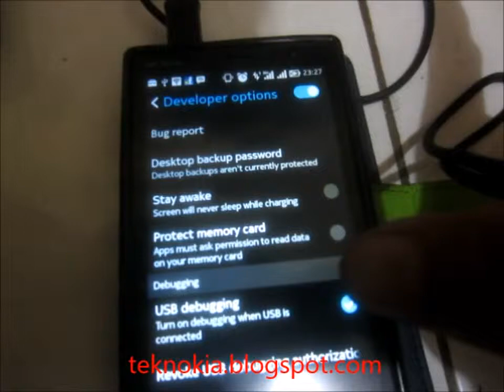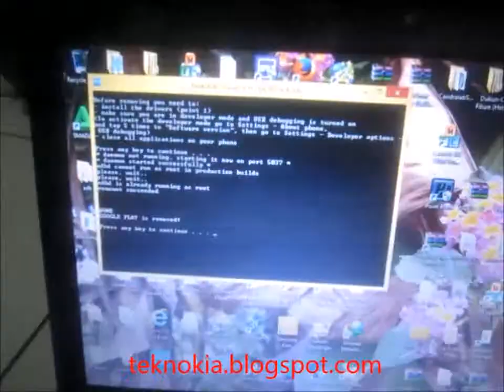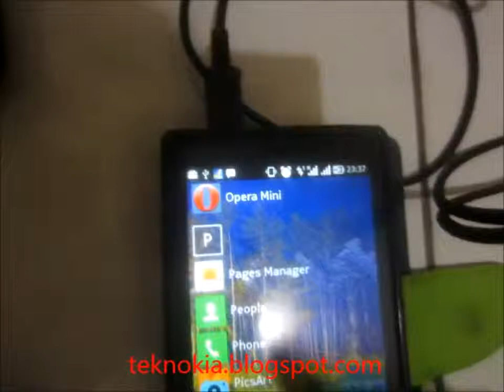Remove Google Play + Services On Nokia X2DS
This is using Nokia X2 Tools from allnokia(dot)ru. You can  do it. if you have installed it before with Nokia X2 Tools for allnokia. do not use this tutorial if you install Google play with other tool. becarefull and DWYOR !